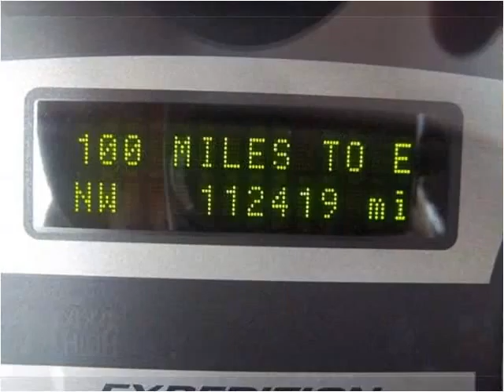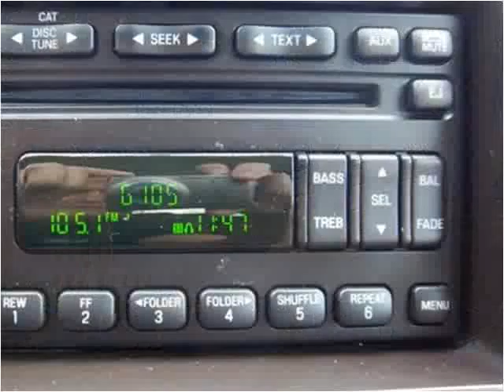2005 Ford Expedition available from Matthew's Motors Inc.